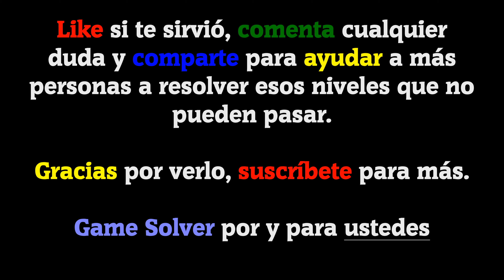𝐁𝐫𝐚𝐢𝐧 𝐓𝐞𝐬𝐭 𝐀𝐥𝐥-𝐒𝐭𝐚𝐫: 𝐈𝐐 𝐁𝐨𝐨𝐬𝐭: Niveles principales || Solución nivel 41 ✅